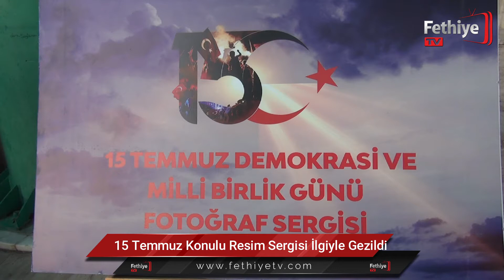15 Temmuz Konulu Resim Sergisi İlgiyle Gezildi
15 Temmuz Milli Birlik ve Demokrasi Günü nedeniyle Fethiye Belediyesi Özer Olgun Kültür Merkezi Salonunda 15 Temmuz konulu resim sergisi açıldı.
15 Temmuz Milli Birlik ve Demokrasi Günü’nün 6. Yılında, Fethiye Belediyesi Özer Olgun Kültür Merkezi Salonunda darbe gecesini anlatan 15 Temmuz konulu fotoğraf sergisi açıldı. Fotoğraf sergisini Fethiye Kaymakamı Alper Balcı, Fethiye Cumhuriyet Başsavcısı Ünal Bingül, Fethiye İlçe Jandarma Komutanı Mustafa Çiçek, Fethiye İlçe Emniyet Müdürü İsmail Ayhan, Fethiye Sahil Güvenlik Komutanı Erdal Kıreker, Fethiye Müftüsü Kamil Oktay, AK Parti Fethiye İlçe Başkanı Turgay Öztürk, Fethiye 15 Temmuz Derneği Başkanı Harun Balcı, daire amirleri ile vatandaşlar ilgiyle inceledi.